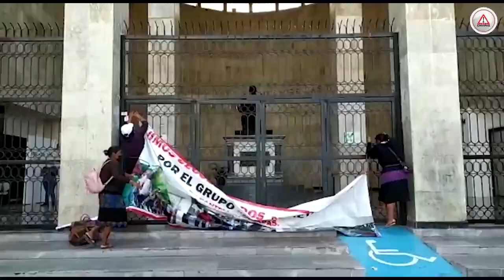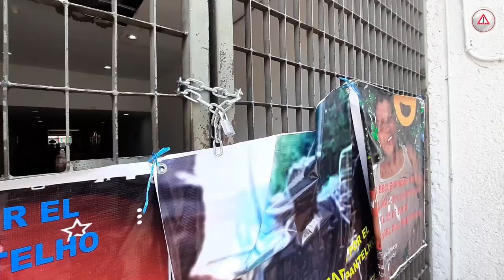Confirma Comisión de Justicia solicitud de desafuero a Raquel Trujillo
La Comisión de Justicia del Congreso del Estado dio entrada a la propuesta para debatir el desafuero al presidente municipal de Pantelhó, Raquel Trujillo Morales, así lo confirmó su presidente Raúl Bonifaz Moedano.